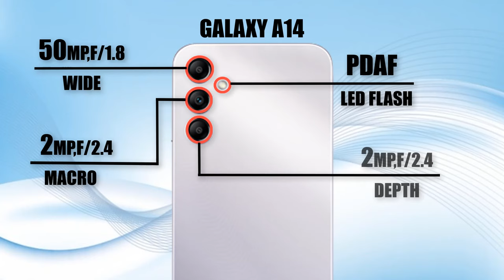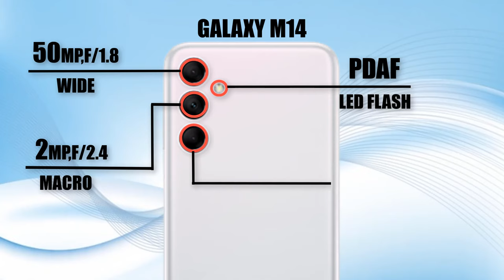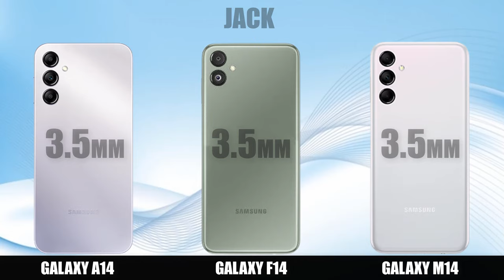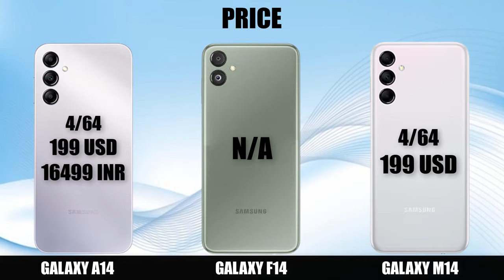Samsung Galaxy A14 5G Vs Samsung Galaxy F14 5G Vs Samsung Galaxy M14 5G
samsung a14 vs f14 vs m14